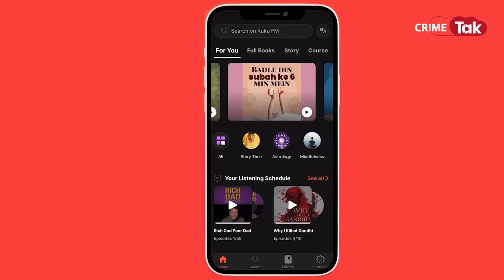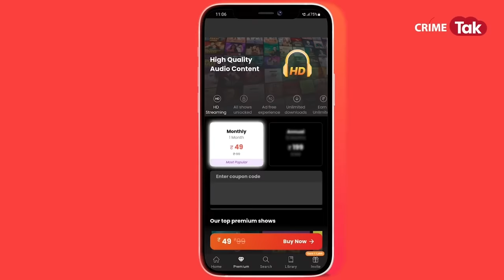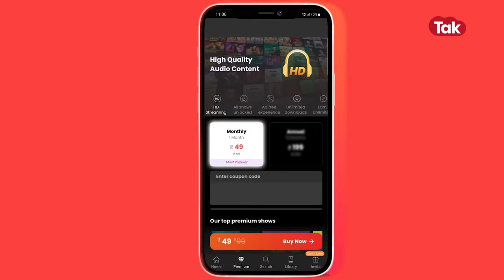EP 1555: चार साल तक ड्रम में बंद रही एक लाश, फिर एक इत्तेफ़ाक़ ने कैसे खोला ड्रम का राज़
Download Kukufm -